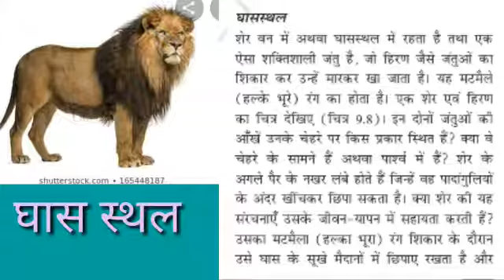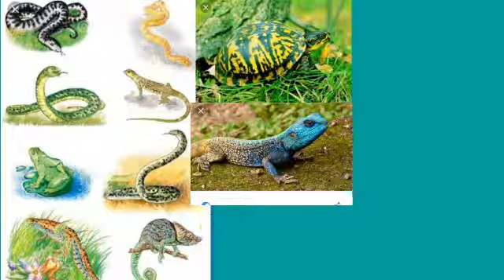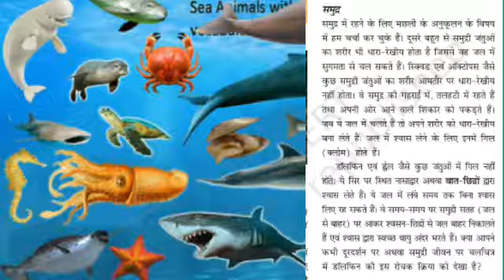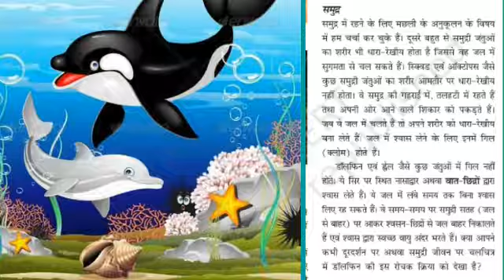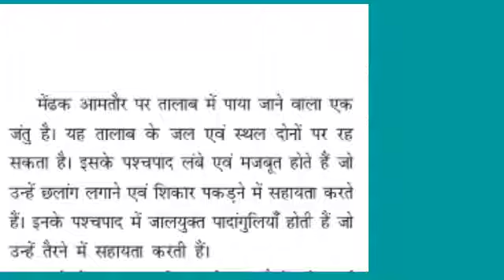कक्षा 6th विषय विज्ञान अध्याय 9 भाग 3